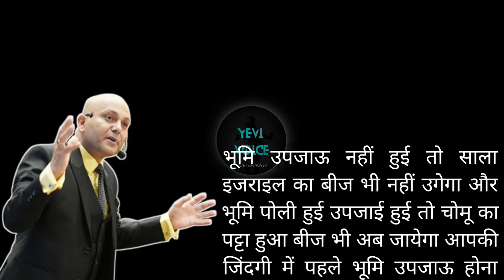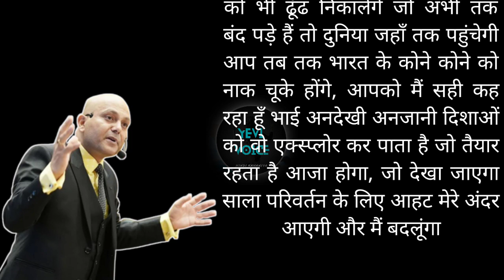Personality or Team Work | अनदेखी अंजानी सी जाने वो कैसी होगी रे ! | Harshvardhan Jain